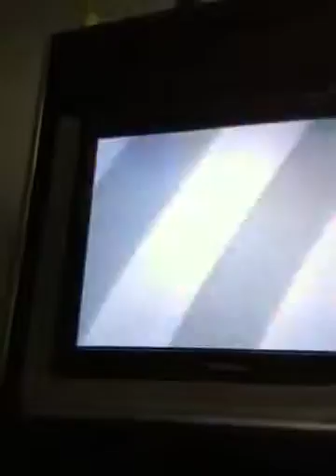Hardships and triumphs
Hayato Megaman cable I win but struggle still scratch 1 in this epic battle